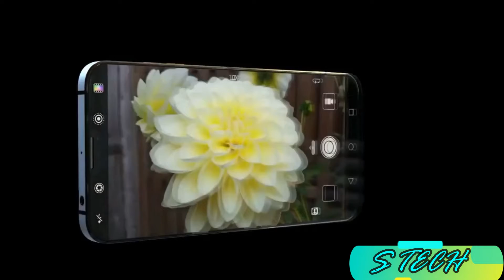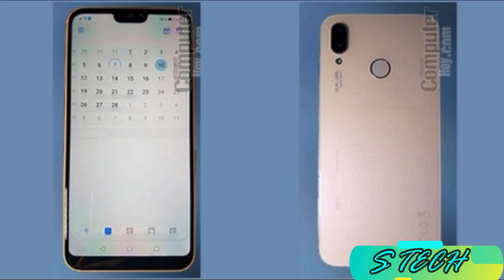HUAWEI P11 OR P20 (PLUS OR LITE) OVERVIEW,LEAKS & SPECIFICATION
HUAWEI P11 OR P20 (PLUS OR LITE) OVERVIEW,LEAKS & SPECIFICATION AS PER MWC 2018.

NOTE:
HELLO EVERY ONE THIS IS MY TECHNICAL CHANNEL FOR MY ALL FRIENDS WHO LOVES LATEST SMARTPHONE,LAPTOP AND ANY TYPE OF GADGET UNBOXING,OVERVIEW AND REVIEWS...😇😇😇

SO ALWAYS CONNECT WITH MY FACEBOOK ACCOUNT FOR LATEST UPDATE AND WATCH MY YOUTUBE CHANEL..😇😇😇

THANKS
SWARNENDU 😇😇😇